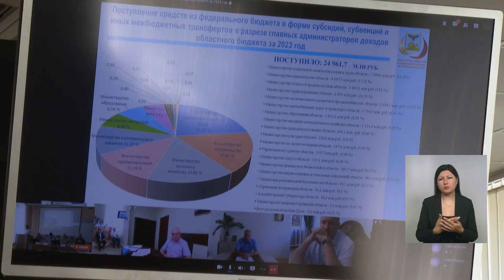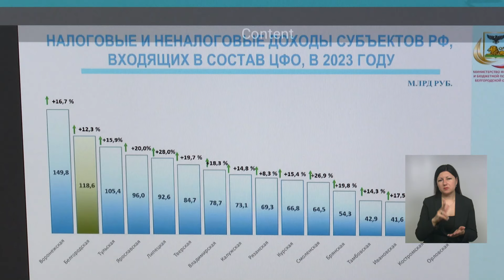В областной столице прошли публичные слушания об исполнении бюджета в 2023 году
Несмотря на сложную оперативную обстановку, в минувшем году удалось сохранить сбалансированность и финансовую устойчивость региональной казны. Подробнее о результатах – в видео.